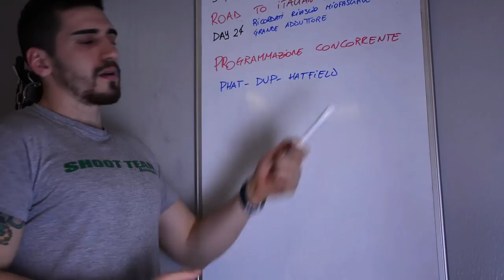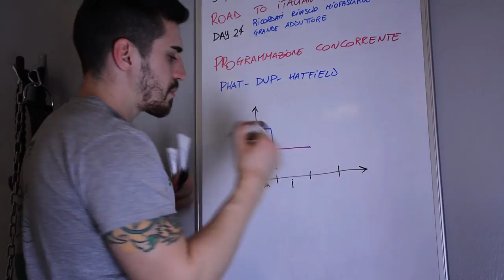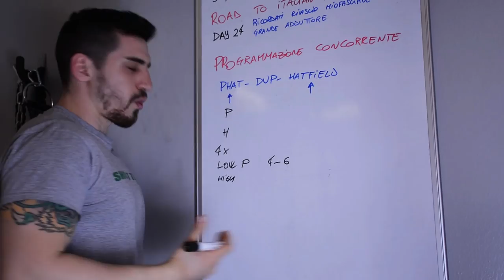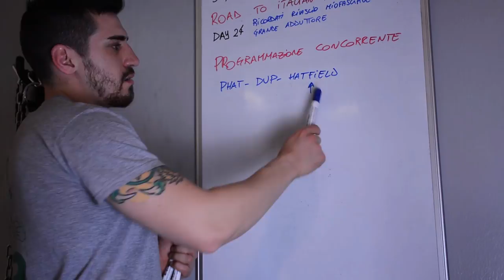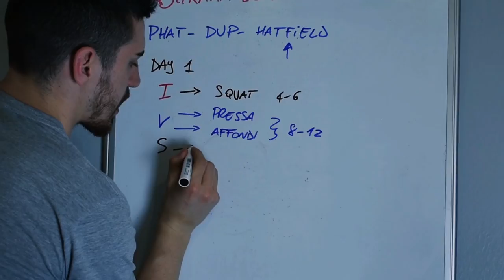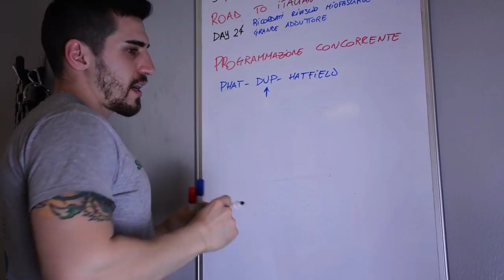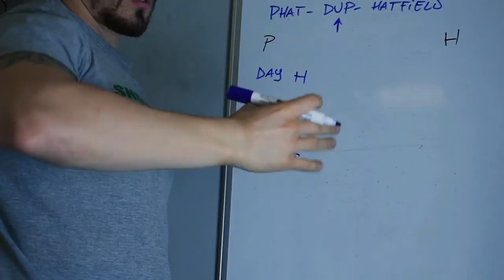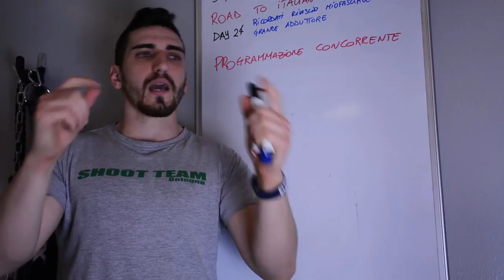Scheda Palestra - Dup PHAT Hatfield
Scheda Palestra massa muscolare. Scheda Palestra. Creare scheda palestra.